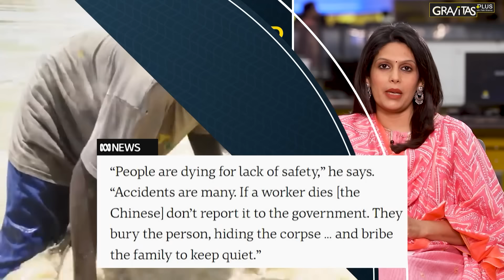Gravitas Plus: The dark side of Electric Vehicles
Are Electric Vehicles really clean?
They run on dirty energy and blood of children as young as 6.
Electric cars drive human rights abuse and child labour.
China is one of the villains in this story.
Are electric carmakers equally guilty too?
Palki Sharma Upadhyay tells you.